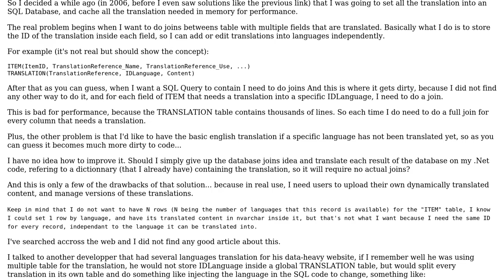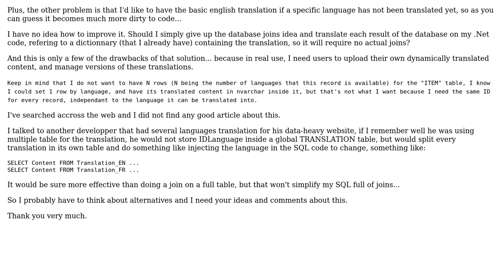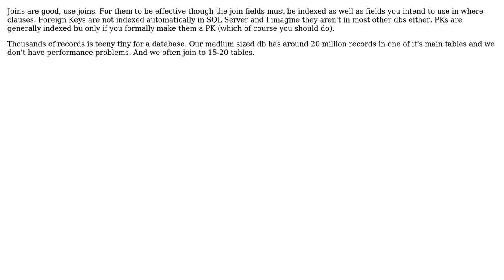Internationalization through SQL Database and performance issues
With thanks & praise to God, and with thanks to the many people who have made this project possible! | Content (except music & images) licensed under CC BY-SA | Music | Images & others | With thanks to user Micael Felix user HLGEM and the Stack Exchange Network Trademarks are property of their respective owners. You are responsible for your own actions.